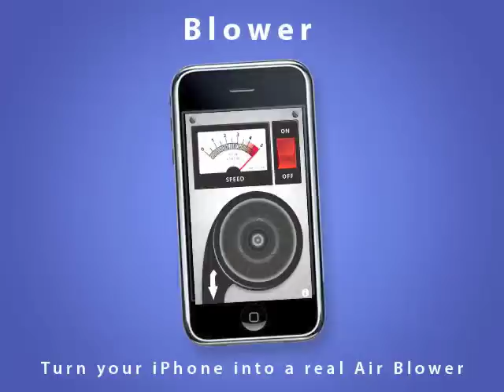iPhone Blower - Herbs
Yes, your iPhone can actually blow! Bon appetit!